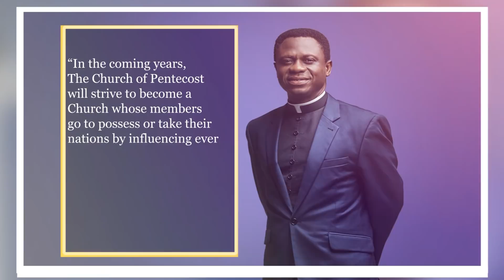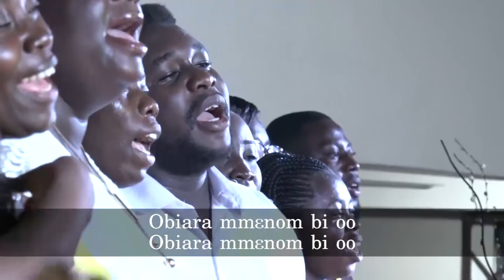The Immeasurable Value Of Prayer - Apostle Eric Nyamekye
Watch this insightful message titled "The Immeasurable Value Of Prayer" delivered by the Chairman of The Church of Pentecost, Apostle Eric Nyamekye, at the Maamobi Central Assembly church auditorium in 2019.